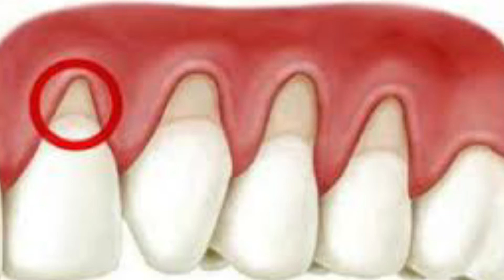CIRURGIA PLASTICA DA GENGIVA! Quando fazer? Como é? Quanto custa?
🔴 MEU TERCEIRO CANAL (QUER SABER) – Curiosidades e Atualidades

CIRURGIA PLASTICA DA GENGIVA!,quanto custa,gengivectomia,gengivectomia preço,gengivectomia antes e depois,gengivectomia com aparelho,gengivectomia passo a passo,gengivoplastia,gengivoplastia antes e depois,gengivoplastia cirurgia,gengivoplastia preço,gengivoplastia com aparelho,odontologia,sorriso gengival,retração gengival,hiperplasia gengival,hipertrofia gengival,dentista,dente